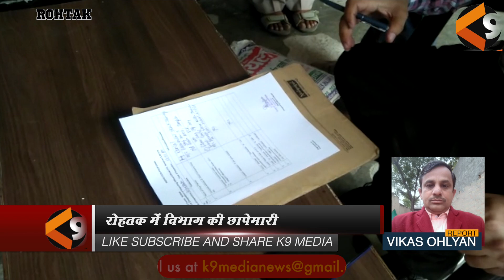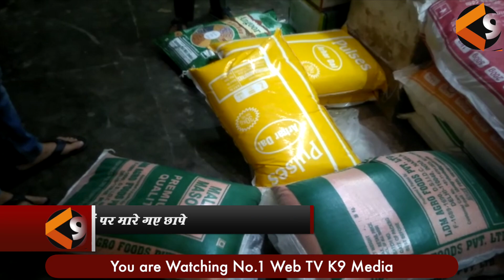रोहतक में नापतोल और खाद्य आपूर्ति विभाग के छापे,दुकानदारों में हड़कम्प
ROHTAK FOOD AND SUPPLY DEPARTMENT REID